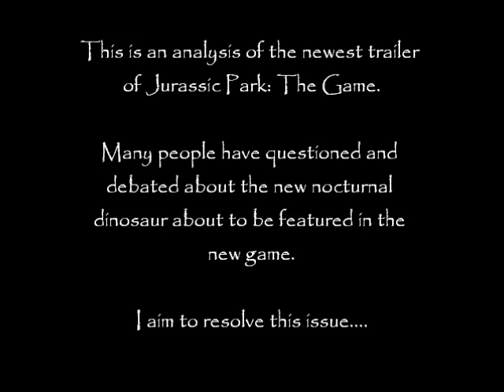Jurassic Park: The Game - New Nocturnal Dinosaur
Since the game's announcement, many have speculated about the new nocturnal dinosaur. This video aims to set my idea straight.

Check out the new game by Telltale Games by following the link!